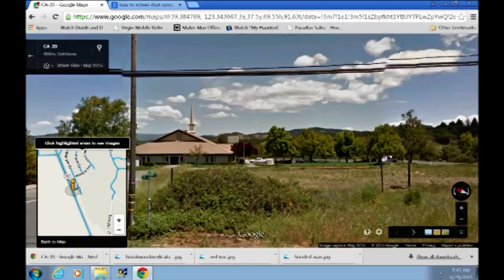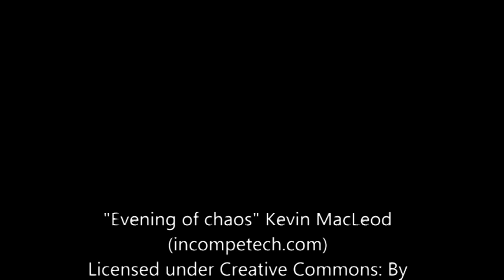True Scary Stories #1 (MY VERY FIRST TRUE SCARY STORIES VIDEO)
True Scary Stories for your viewing/listening pleasure! In this episode, I included a story that happened to me as a child as a bonus at the end!
"When it feels scary to jump, that's exactly when you jump. Otherwise you end up staying the same place
your whole life. And that I can't do." -J.C. Chandor

New videos are posted every Monday through Friday.

Have a Scary story or creepy encounter of your own? How to submit: Send a personal message on
***Please verify that we are friends on Facebook prior to submitting so I don't miss out on your story***

Amazed. Inspired. Grateful. That's how your support makes me feel!
And remember..."It's always scarier, if it's true..."